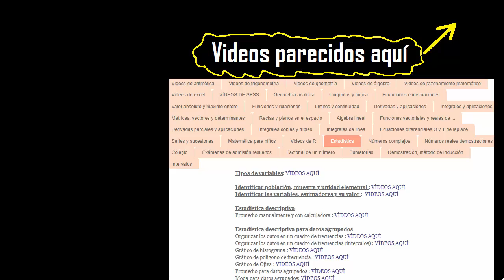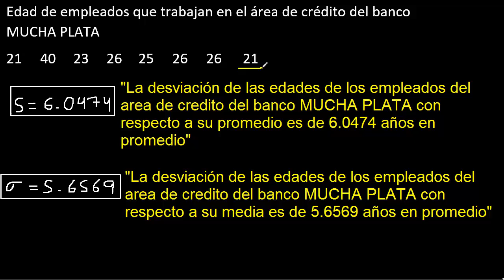Desviación estandar muestral - datos no agrupados con interpretación ejemplo 6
Desviación estandar muestral datos sin agrupar con interpretación
Desviación estandar muestral
Desviación estandar
Desviación estandar muestral datos sin agrupar